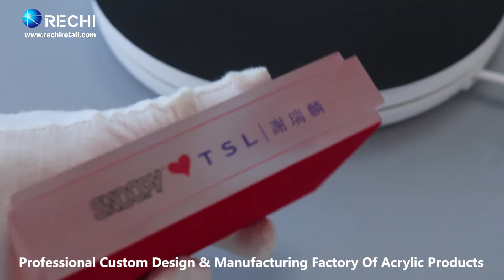RECHI Custom Design & Manufacture Clear Acrylic Jewellery Display Box Arce AB29